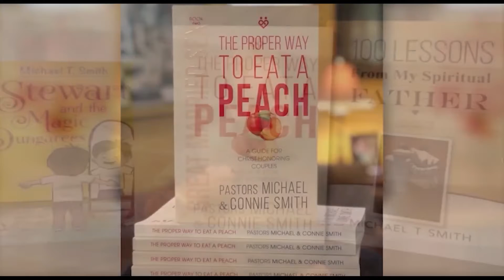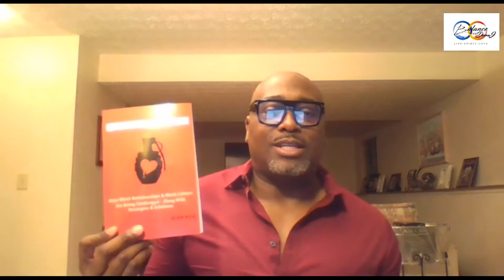"Old School vs New School Dating!" For Men For Women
Join us @
So what is this talk show all about you ask? It's about LIFE after we have left the CHURCH building. We talk about REAL LIFE sexual and relationship challenges that were never taught from the pulpit or in Sunday School so we can all grow in these areas spiritually.

We have topics on Love, Sex, Orgasms, Masturbation, Relationships, Marriage, Divorce and everything in between that helps us to be better, not bitter and emotionally healthy, not toxic. While society focuses on technology, making money, crypto, bitcoin, celebrities and the meta verse, we focus on seeking God first so everything else will be added in our lives through Him.

No judgment, shame or condemnation whatever your lifestyle choices are! We just give you a Jesus point of view through  guests who are on a journey and have flaws just like you. We speak on topics considered taboo, and touch the lines of controversy in the religious world. We discuss the human journey while understanding we are first spiritual beings.

We are striving to increase our understanding of God so we can live the life He designed for us in Grace.